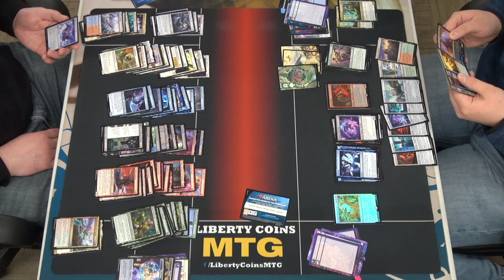Opening Kamigawa Neon Dynasty Prerelease Packs with Craig and Jason